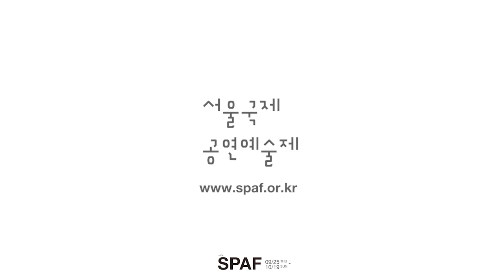2014SPAF_ A CRY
우리는 서로에게 얼마나 많은 상처를 주고 나서야 진정으로 화해할 수 있을까?

How much more pain should be inflicted to each other before we come to reconciliation?